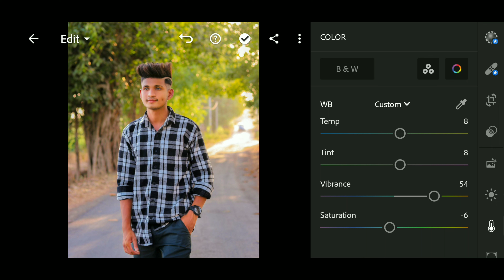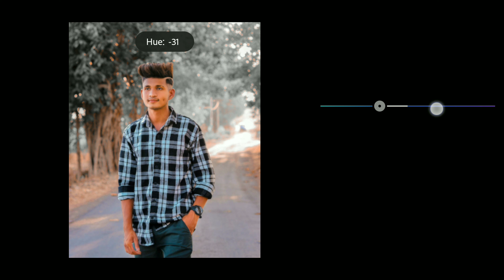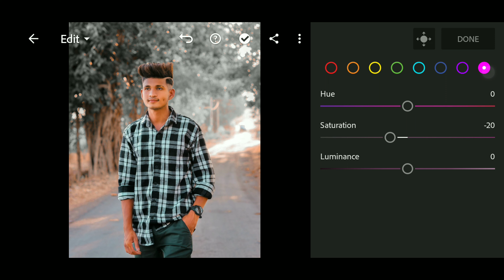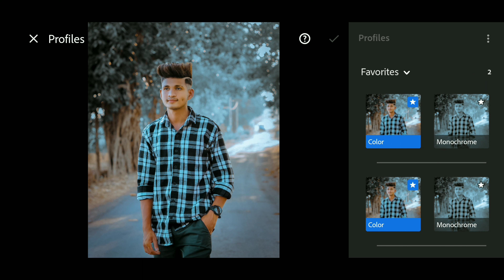Lightroom Editing Tutorial | Lightroom Photo Background Chage